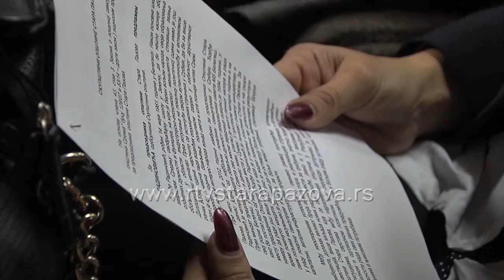Treća sednica SO Stara Pazova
Na 3. sednici Skupštine opštine Stara Pazova, Đorđe Radinović je izabran za predsednika Opštine Stara Pazova, za njegovog zamenika odbornici su izabrali Milana Bearu, a na Radinovićev predlog, skupština je izabrala Opštinsko veće.